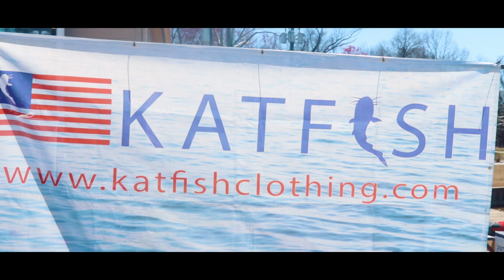Inagural Kings Of The James Catfish Tournament Trailer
2 Days, 123 Boats and tons of BIG CATFISH

The Inaugural Kings of The James Catfish Tournament has come and gone. Many great anglers from all over the COUNTRY came to the river that's like no other, the James River.
FishinwithFatt
Katfish
Angler Qwest Pontoons